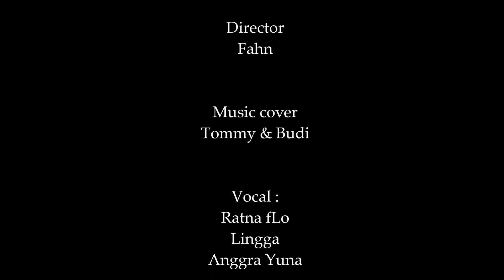Reggae BNDJingleCompetition - Everyday is Happy Day (Brand New Day Reggae Cover)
Mitsubishi Brand New Day Jingle Cover Competition